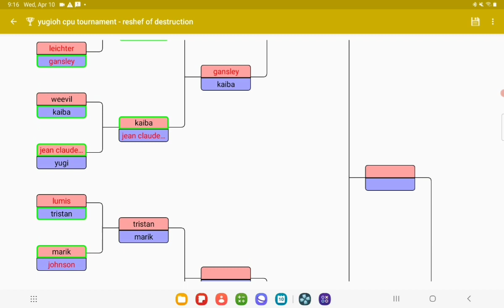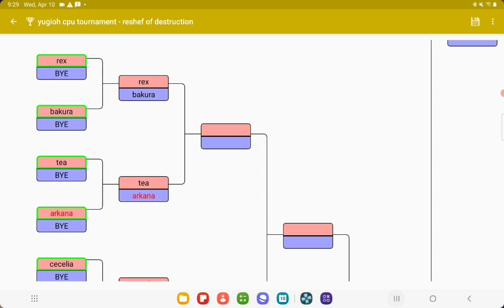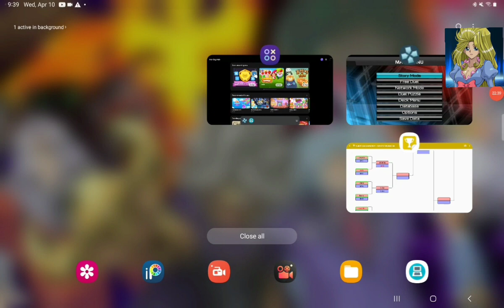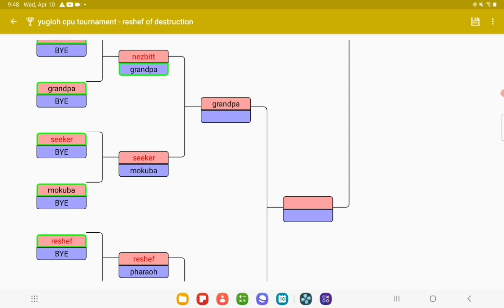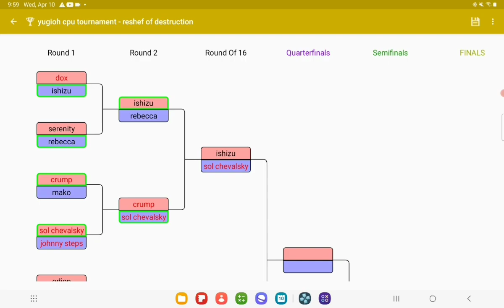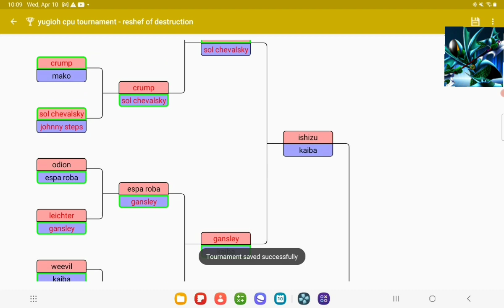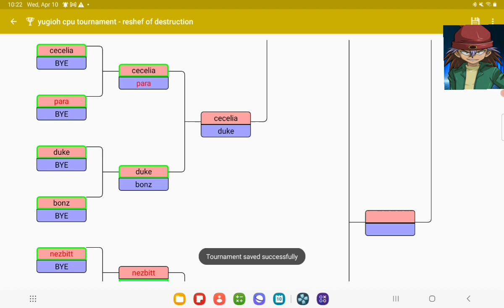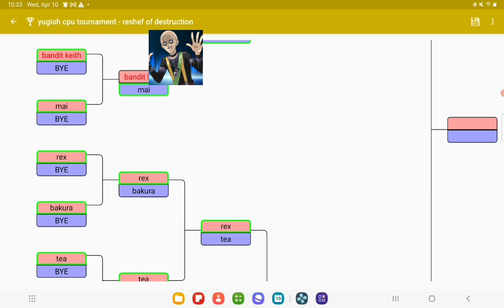Yu-Gi-Oh! CPU Tournament - Reshef Of Destruction Part 2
continuing this classic masterpiece of a tournament! im pumped! lets find out who the finalists will be for the last video!